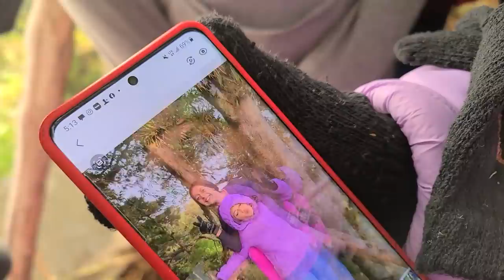NANO DICE QUE PREFIERE LA AMISTAD DE CAMARÓN QUE LA DE NAYELI. Nayeli se puso triste😨Parte 25